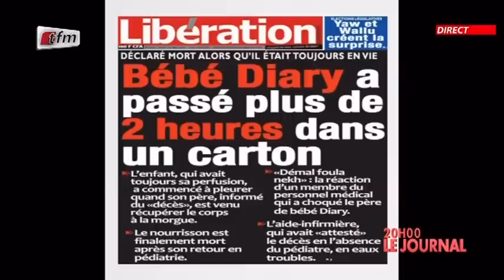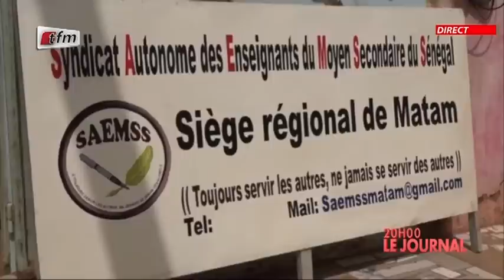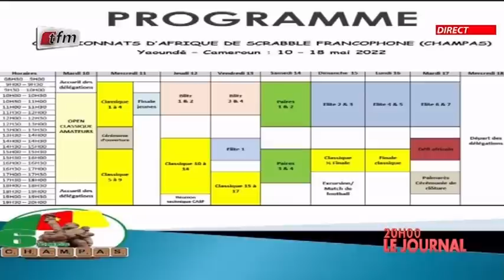JT Français 20h du 09 Mai 2022 présenté par Cherif Diop